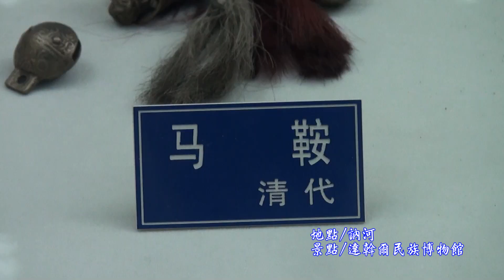2011黑龍江訥河達斡爾爾民族博物館